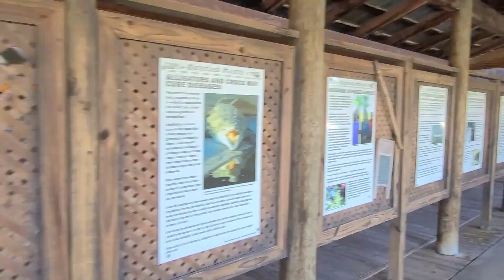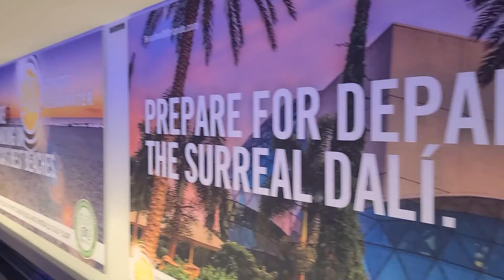Orlando, Florida Family Trip - Visit to Gatorland - ZIPLINING OVER THE GATORS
Last day of our Orlando, FL Disney trip ended it with a visit to Gatorland! Gatorland was amazing! So many alligators to see but the best part was the ziplining experience. We actually got to zipline over the gators! They call it the Screamin' Gator Zip Line and we were definitely screaming! Such a great time. Acston who is 5 years old even did it...I seriously had a proud mom moment and started to cry! Love that our kids are adventurous. we didn't get to feed the alligators pumpkins but we did get to feed them. I wish we would have done their train ride too... next time!

The end of the video shows our trip back home to LAX airport. Love traveling with family! We can't wait for our next trip together. hmmmm...where will we go?...leave us some comments and where you think we should go!